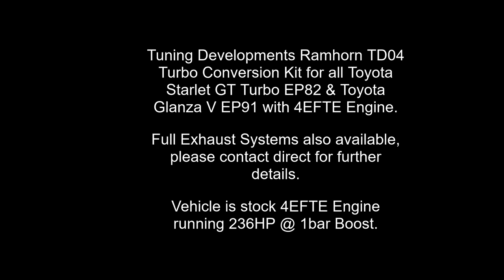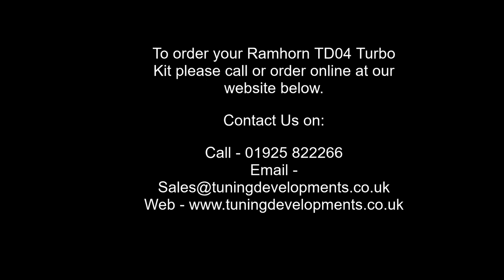Tuning Developments Ramhorn TD04 Conversion Turbo Kit Toyota Starlet GT Turbo Glanza V 4EFTE 5EFTE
Tuning Developments new Ramhorn TD04 Conversion Turbo Kit

Installed onto a Toyota Starlet Glanza V EP91, fitted with a stock 4EFTE Engine.

Now producing 236HP @ 1bar Boost Pressure on our Ramhorn TD04 External Wastegate Turbo Kit.

Many will argue the TD04 suits the 4EFTE better than its intended home on the EJ20, and it has never been easier to 'TD04' your Starlet GT or Glanza V with help from Tuning Developments!

Each conversion includes all parts needed to fit the turbo to the engine* with a steampipe ramhorn manifold using the optimum bore size for the 4EFTE/5EFTE engine flow and 3inch stainless downpipe, each kit comes with a TiAL MVS 38mm external wastegate. Not only this but every kit also has a running a vent to atmosphere screamer pipe and our Conversion package is a truely drive in, drive out package including all Labour work for installing the Turbo kit and all required parts!

This turbo kit is half size radiator friendly and also fits will ALL aftermarket aluminium half size radiators! Aswell as bolting upto the standard exhaust system making it a true 'bolt-on' kit!

Manufactured here in house in the UK from the highest quality components, the Tuning Developments TD04 Kit is the ultimate choice for boosting your Starlets' performance!

Kit Contents:

Steampipe Ramhorn Manifold with V-Band External Wastegate Port
3inch Stainless Steel Downpipe
TiAL MVS V-Band External Wastegate
TD04L Turbocharger
Atmosphere Screamer Pipe
Recirculating Screamer Pipe (option)
Braided Oil Feed Line
Braided Water Lines
Silicone Oil Return Line
Turbo/Downpipe to Block Brace
TD Series Metal Turbo Gaskets
Nuts, Bolts & Washers
Full Fitting Labour work to remove old Turbo Setup and install full kit
Modify Front Mount Intercooler Pipe to work with TD04 Kit
Coolant Change
Engine Oil & Oil Filter Change

Other engine, drivetrain, fueling, braking and suspension upgrades are available, aswell as ECU mapping on our inhouse Dyno Dynamics Rolling Road!

Recommended boost level of 1bar on an engine with stock internals, generating in the region of 220-230bhp, with most forged engines running 1.4bar and circa 270bhp.

For the extreme power hungry Starlet owner, enquire about our all new Tuning Developments Billet compressor wheel equipped hybrid TD04 turbo. Producing upto 40bhp morethan a stock TD04 but yet keeping the same spool times! The ultimate setup and balance between power and response. 300bhp is achievable with this hybrid TD04 turbo from Tuning Developments.